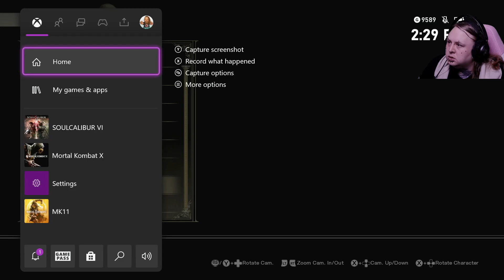SOUL CALIBUR 6 for FIGHT CLUB FRIDAY!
What would a fight club Friday be without some sweet sweet SOUL CALIBUR 6! Enjoy!